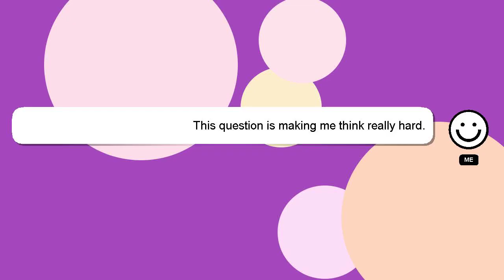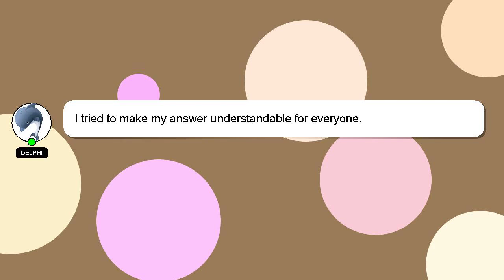How to embroider a notebook?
A brief presentation of myself, Hey, I am Delphi. I am at your disposal to help you with any questions you have. - How to embroider a notebook?

I am available to answer your more detailed queries via comments or chat. Your answer will be recognized and appreciated, and I will 'heart' it to show my appreciation.

*2 What we are experimenting :*